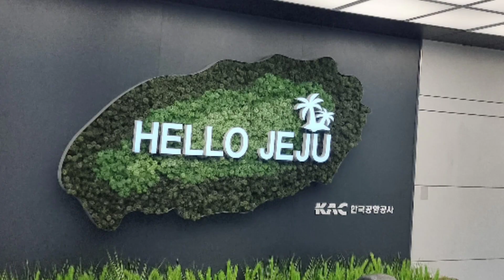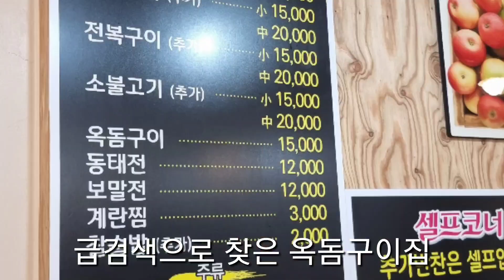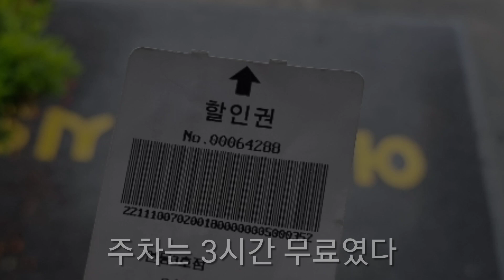제주01 출발부터 동문시장 그리고 이모밥상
우리가족 제주여행의 첫영상
김포를 출발해 제주에 도착후 동문시장 탐방 과 이모밥상에서 옥돔구이로 아침식사